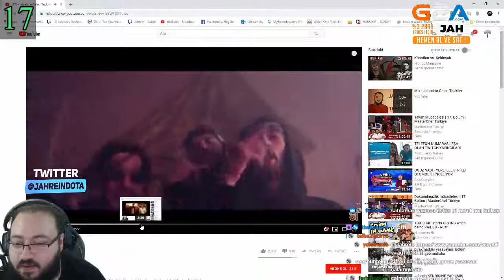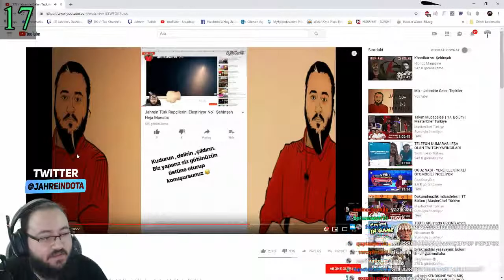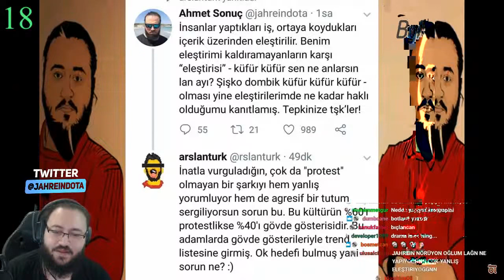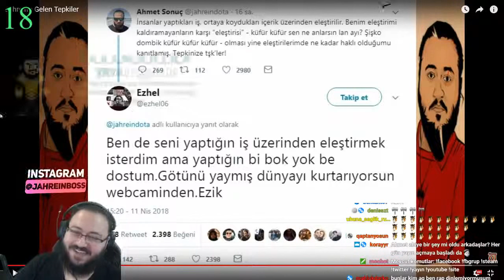Jahrein - Kendine Gelen Tepkileri İzliyor (Dava Açınca Ağlıyorsunuz)